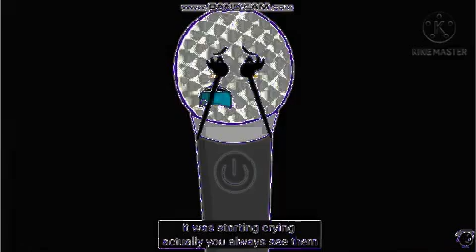Copy object show crying PT1 (Improved Version/V2) In B-Major The Original (V2)